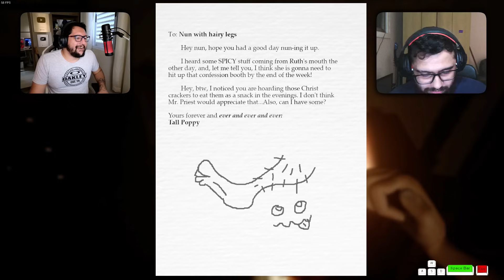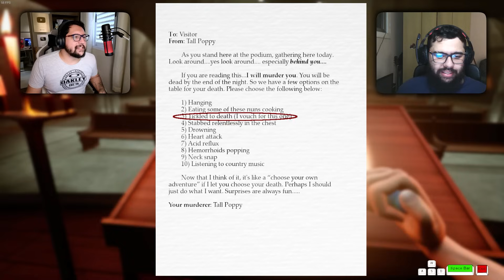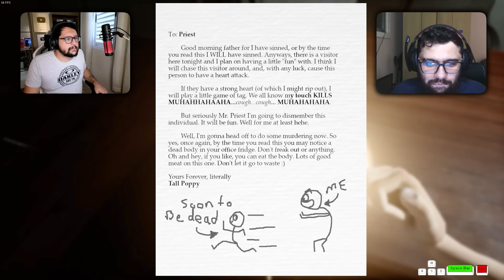Viking e Rusbinho jogando Tall Poppy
Gameplay do jogo Tall Poppy.

Participantes:
@VikingOfSouth no Mouse.
@Rusbinho no Teclado.

E compartilhe com um amigo para apresentar o canal ♥